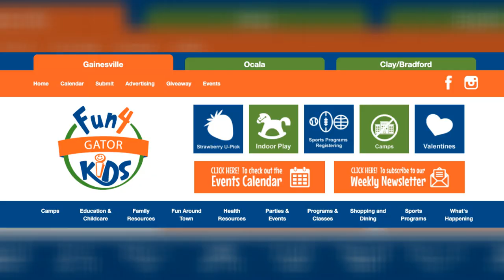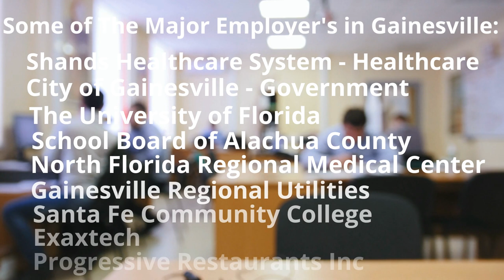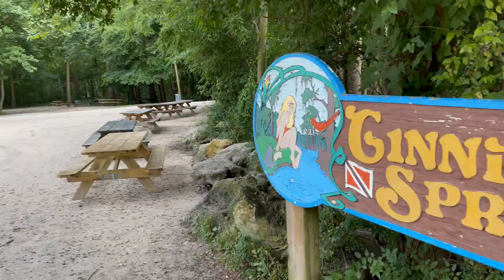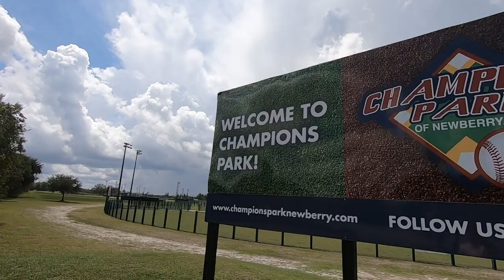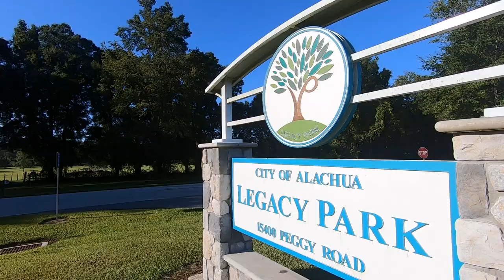Why We Live In Gainesville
If you are considering a move to Gainesville, hear from a local about crime, weather, jobs and more.

Donavan Arnold - Momentum Realty
REALTOR®

Momentum Realty
2632 NW 43rd St BLD 4000, Unit 4134, Gainesville, FL  32606